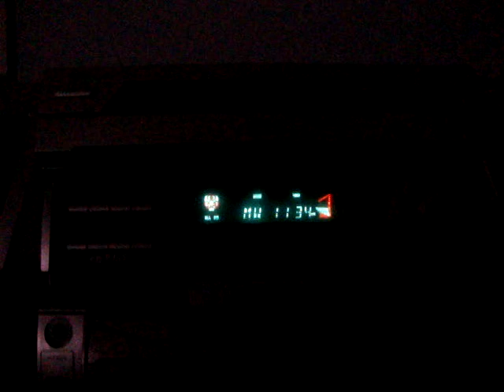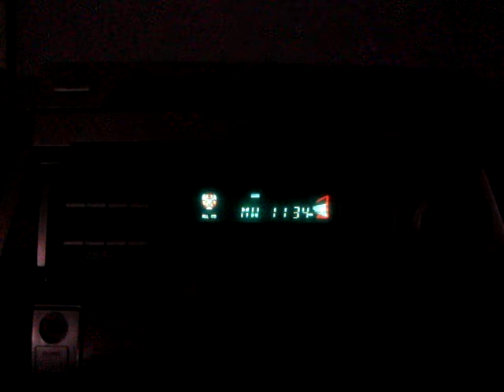MW DX: Voice of Croatia on 1134 KHz received in Greece during heavy rain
Voice of Croatia received in Greece during heavy rain and thunderstorm QRM.